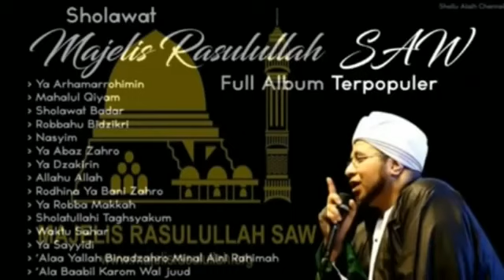Kumpulan Sholawat Majelis Rasulullah SAW Terbaru Full Album